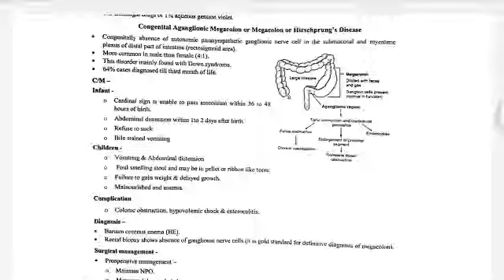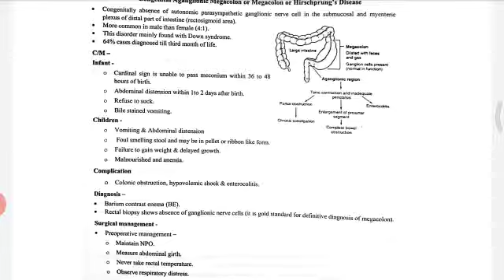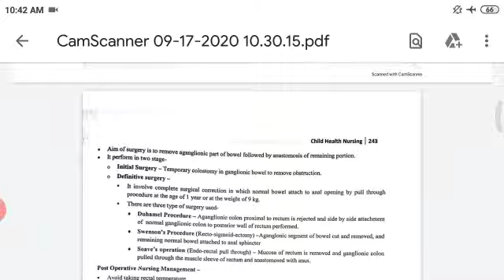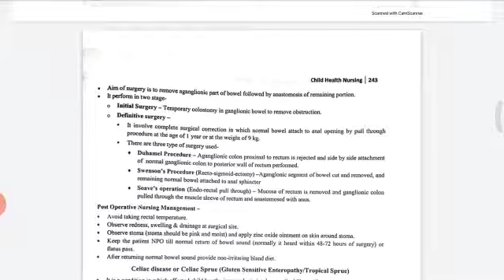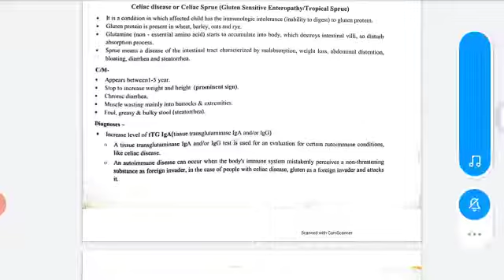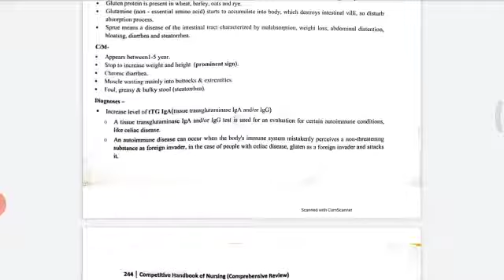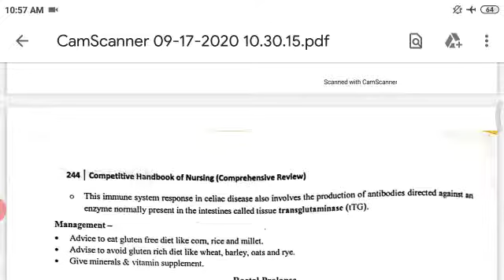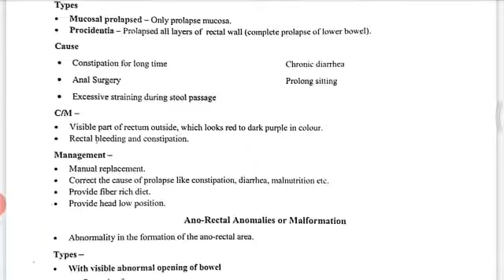HISCHPRUNG DISEASE RECTAL-PROLAPSE CELIAC-DISEASE